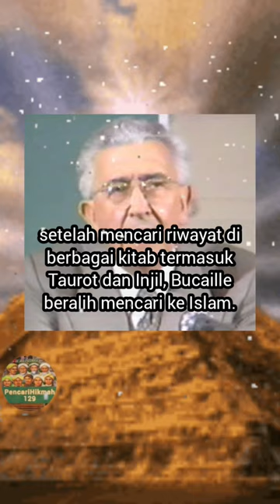Dr. Maurice Bucaille, Masuk Islam Setelah Teliti Mumi Firaun